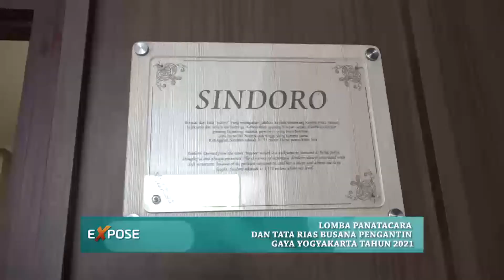DINAS KEBUDAYAAN DIY_ Lomba Panatacara, Tata Rias Busana Pengantin Gaya Yogya Tahun 2021_Segmen 1